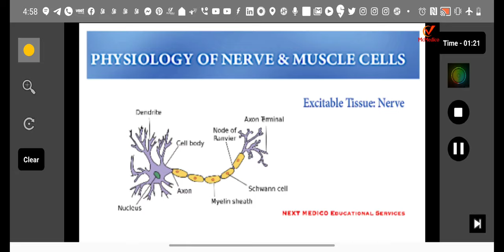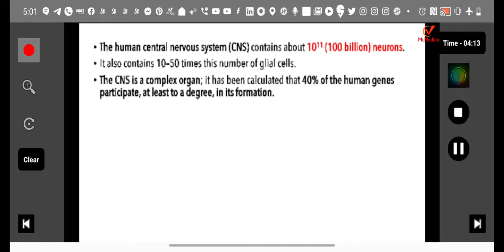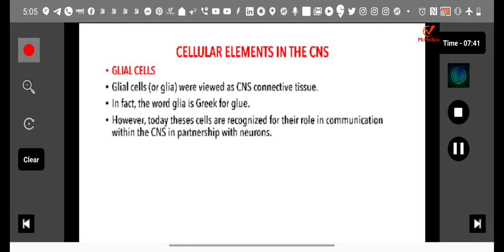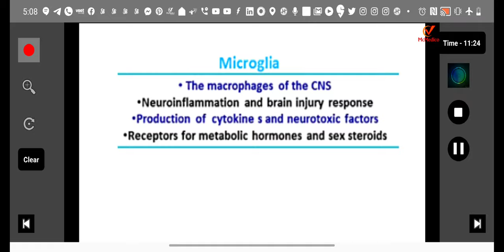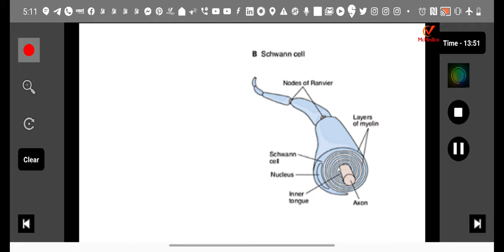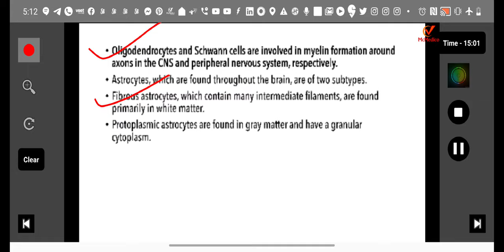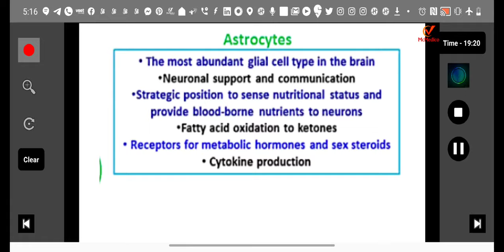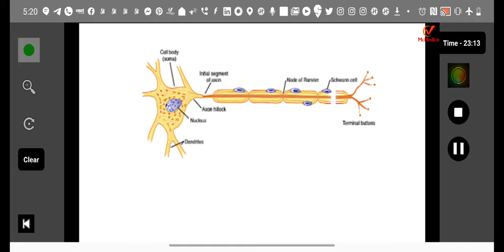Human Physiology - Central nervous system : Basic concepts Lecture - 1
Description-
1. CNS and PNS
2. Cells in CNS
3. Glial cells
4. Types of glial cells
5. Astrocytes
6. Oligodendrocytes
7. Schwann cells
8. Blood brain barrier
9. Functions of glial cells